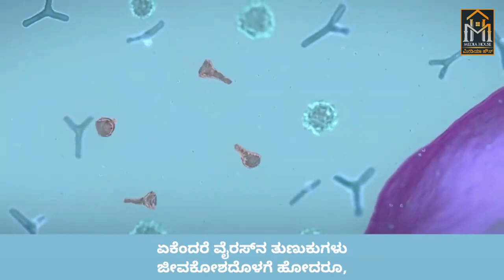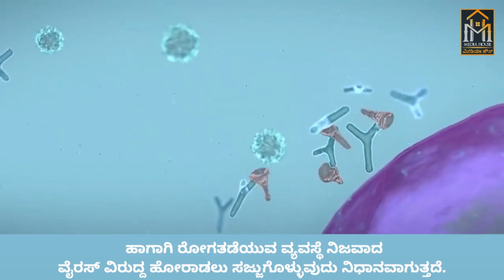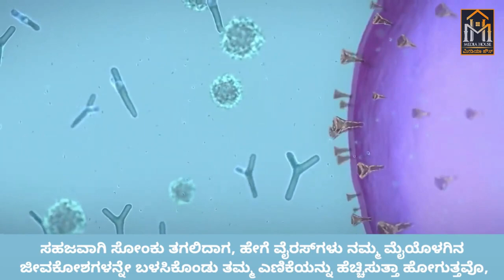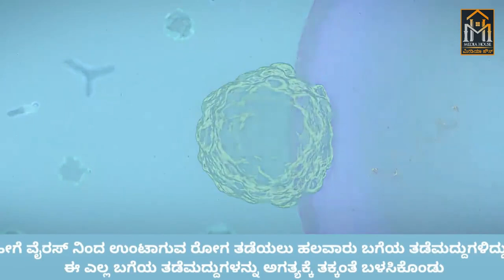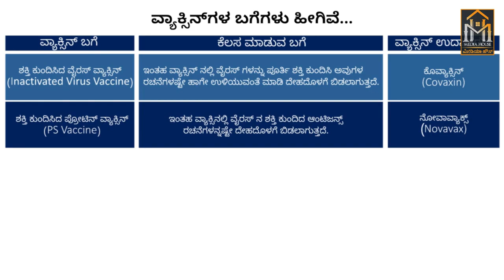ವ್ಯಾಕ್ಸಿನ್ಸ್ ಹೇಗೆ ಕೆಲಸ ಮಾಡುತ್ತವೆ? | How vaccine works in Kannada | Covid-19 | Media House Kannada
ವ್ಯಾಕ್ಸಿನ್ಸ್ ಗಳು ಹೇಗೆ ಕೆಲಸ ಮಾಡುತ್ತವೆ? ಅವುಗಳಲ್ಲಿರುವ ಬೇರೆ ಬೇರೆ ಬಗೆಗಳು ಯಾವವು? ಮುಂತಾದ ವಿಷಯಗಳನ್ನು ಈ ವಿಡಿಯೋ ತಿಳಿಸಿಕೊಡುತ್ತದೆ.
This video explains functioning of vaccines, its types.

I am not owner of any content which i used in my video all resource like picture or video from google or any other helpful site which help us to explain our video nicely or deeply so i credit to my all work to google or any other sites (TiLi - ತಿಳಿ). if i used any other's content then i will definitely credit to him thanks i hope all owner understand to me if i used some content in my videos thanks again to TiLi YouTube Channel.

Video and Audio Source: (TiLi - ತಿಳಿ)